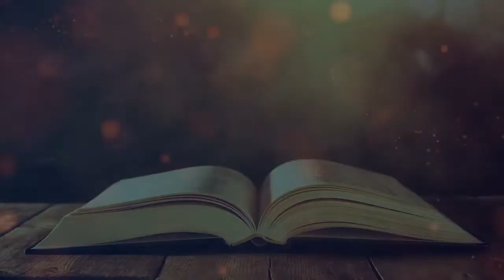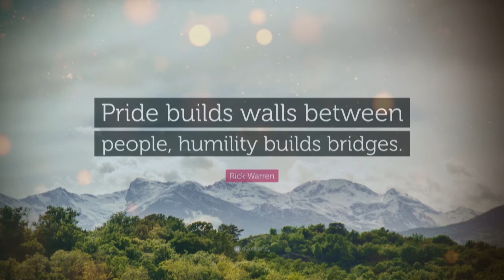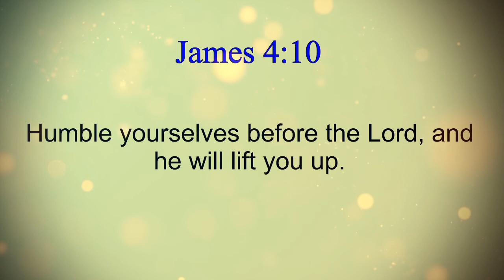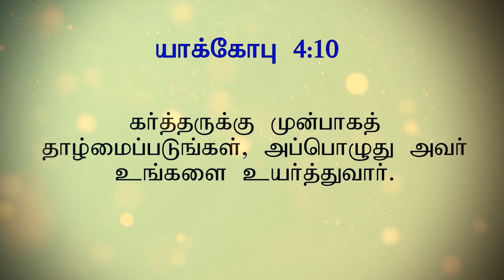Parable of Pharisee & Tax Collector | பரிசேயன் & ஆயக்காரனின் உவமை | Luke 18 | Tamil Bible Story |DGT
Luke 18:9-14

Jesus tells his audience of self-righteous listeners a parable about a Pharisee and Tax Collector praying in the Temple.